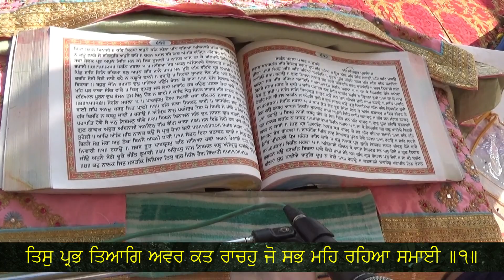Hukamnaama Sahib (Kirtan at Punjab University, Sector-14, Chandigarh)(23/11/2023)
Hukamnaama Sahib
Bhai Puran Singh Ji
Kirtan at Punjab University, Sector-14, Chandigarh